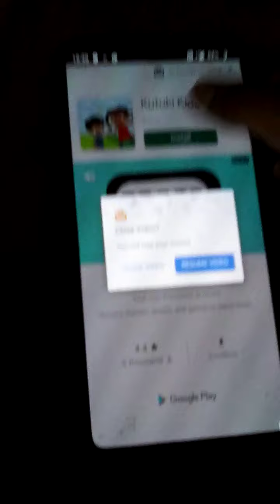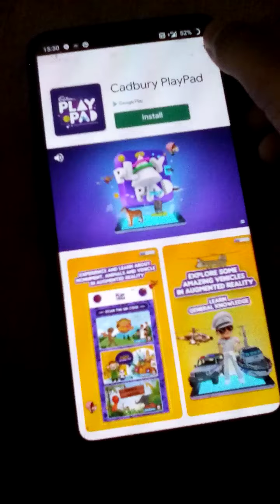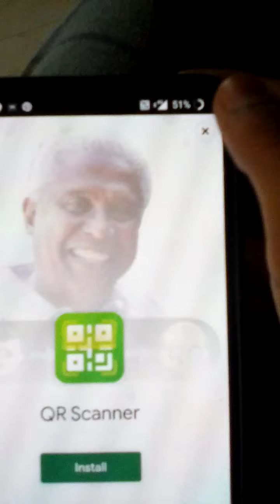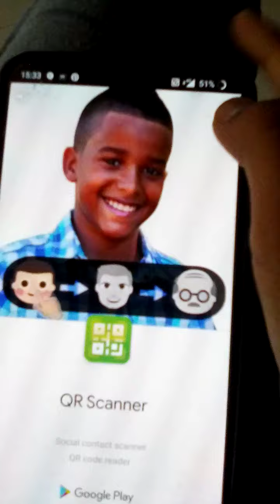Noob plays FNF Spongebob mod 😂😂😞